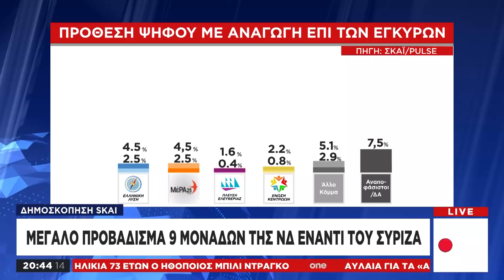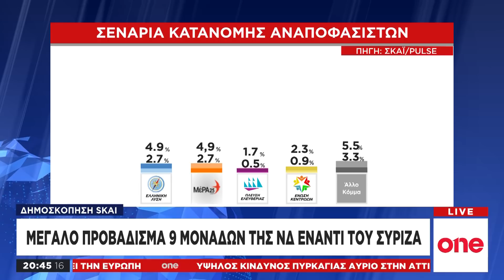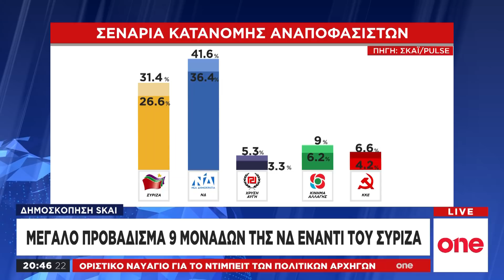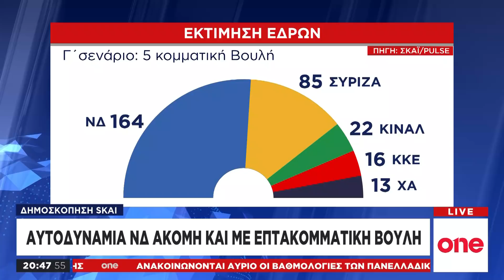Δημοσκόπηση: Έως 10 μονάδες η διαφορά ΝΔ με ΣΥΡΙΖΑ - Τα σενάρια αυτοδυναμίας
Τρία σενάρια για αυτοδυναμία της Νέας Δημοκρατίας με τη διαφορά της από τον ΣΥΡΙΖΑ να κυμαίνεται στις 9 ποσοστιαίες μονάδες, δίνει η νέα μεγάλη δημοσκόπηση της Pulse για λογαριασμό του Σκάι. Φαίνεται και από την έρευνα αυτή ότι το «ούτε ένα στο εκατομμύριο να χάσει ο ΣΥΡΙΖΑ» που είπε ο Αλέξης Τσίπρας δεν ισχύει. Η πρώτη θέση έχει κλειδώσει και το θρίλερ θα παίζεται σχετικά με το πόσα κόμματα θα μπουν στη Βουλή και πόσο κοντά στην αυτοδυναμία, άνετη ή όχι βρίσκεται ο Κυριάκος Μητσοτάκης.